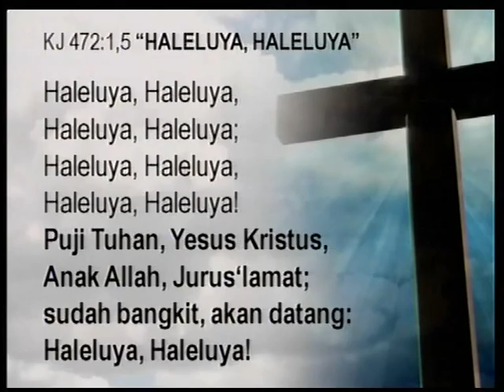Sdr. Ronald J Tarumasely di GKI KB 15 Mei 2016 jam 06.00